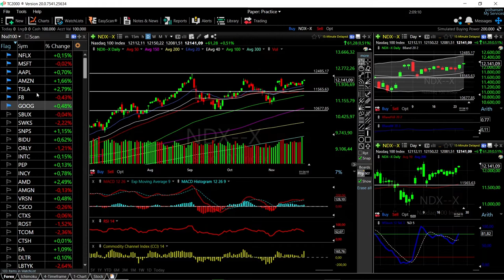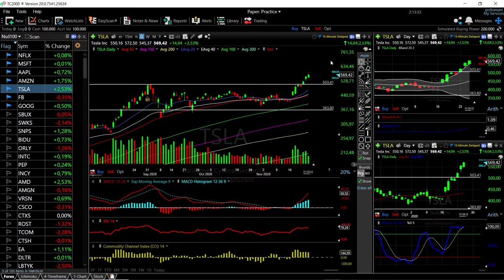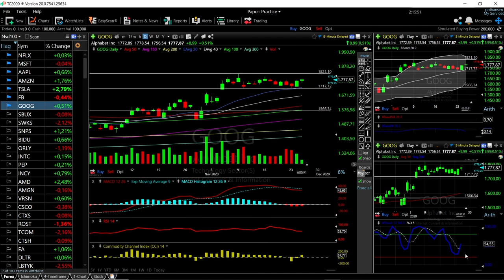S&P500, Dow Jones and Nasdaq + Tech forecast for November 26, 2020